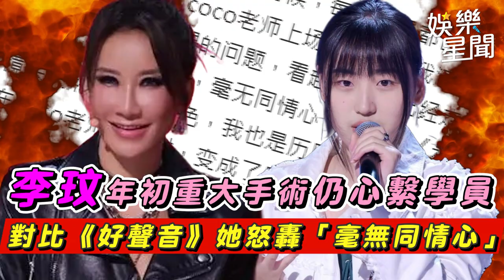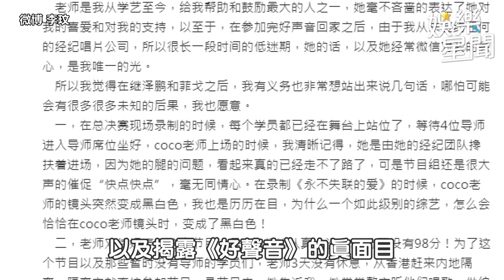李玟年初重大手術仍心繫學員 對比《好聲音》她怒轟「毫無同情心」｜三立娛樂星聞